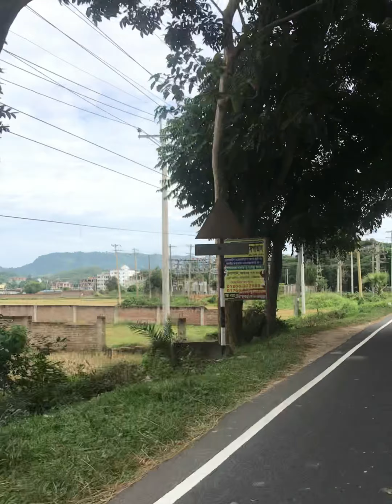শীতে কাপেলদের রাত কাটানোর জন্য পারফেক্ট একটা জায়গা || tour vlog | couple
শীতে কাপেলদের রাত কাটানোর জন্য পারফেক্ট একটা জায়গা
শীতে কাপেলদের রাত কাটানো জন্য অদ্ভুত সমাধান